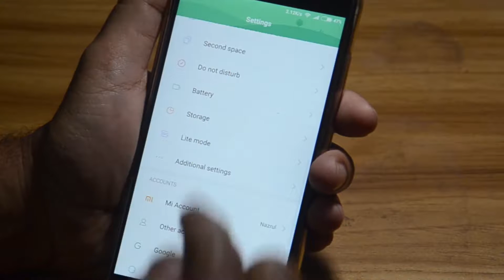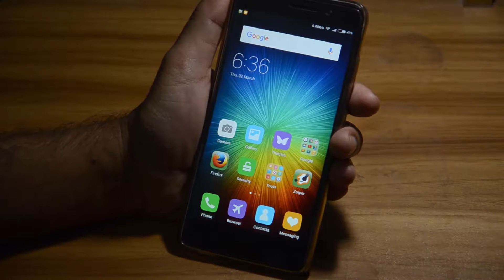How to clear Cached Data from your Android phone (Bangla)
We can clear cached data without third party app. in Android phone.
Go to settings, Storage, Cached data, tap Cached Data then tap OK to clear cached data from all apps. It will help us to improve space and speed and also run app faster then before. I hope it will help us if I do it once in a week.